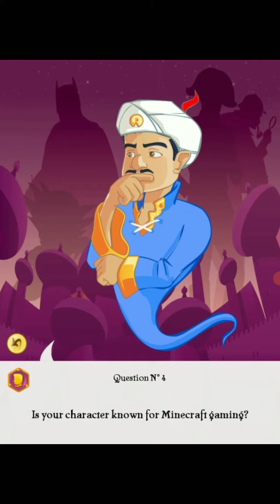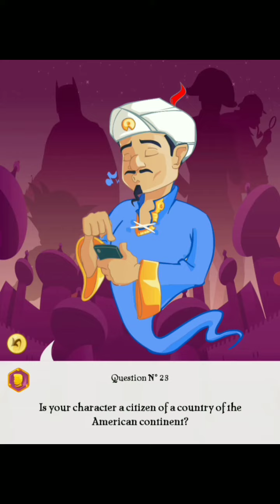Akinator knows Ducky bhai??? Challange#duckybhai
Akinator Challange
can Akinator knows Ducky bhai?